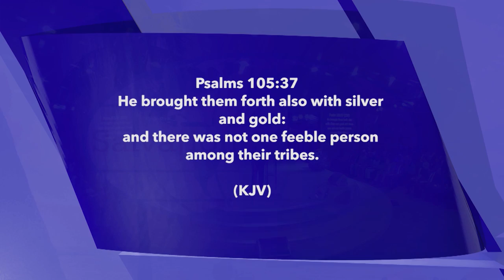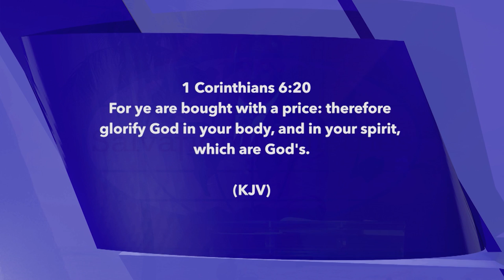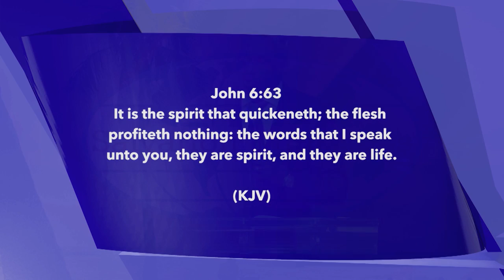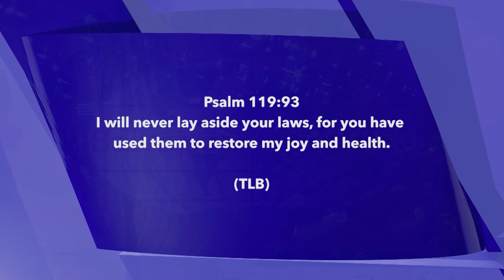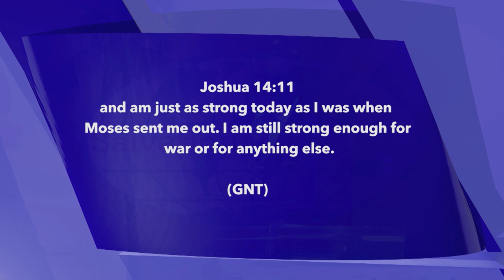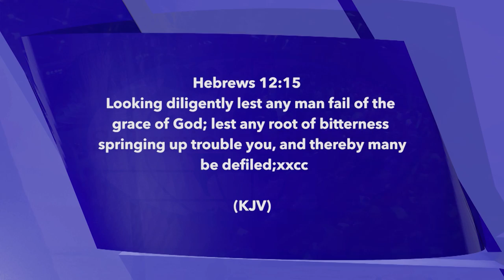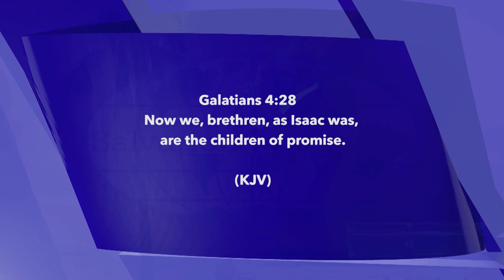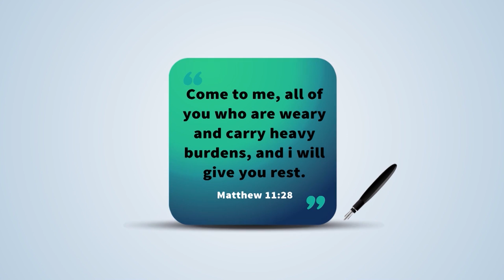Wisdom Keys for Healthy Living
The wisdom keys in this video are programmed to enable you to live healthily when you practice them. Be blessed as you watch the video.